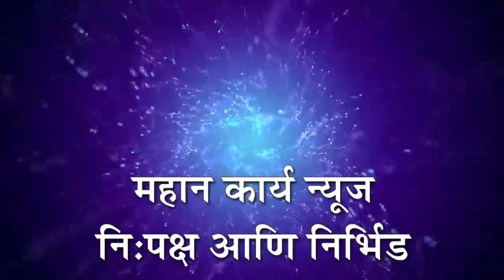इथेनॉल बंदी आदेशाची नांदणीत स्वाभिमानी शेतकरी संघटनेकडून होळी